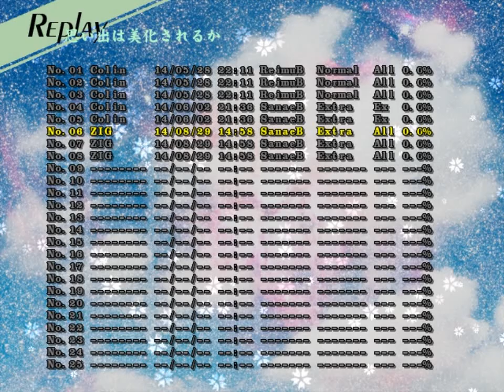Touhou 12 - Undefined Fantastic Object - Bossrush Extra Stage Clear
Randomly tried the bossrush of UFO again, this time the EX!

I've tried this a few times earlier, the count looks huge but that's because it shares it with the actual game, in the actual game I had countless of tries in the EX when I was still a beginner :V, it's even the only EX I have so many tries in just because I tried as a beginner.. xD

Anyways, to the point of the EX, basically it's just a battle with Kogasa Tatara (yes, full names FTW) and Nue Houjuu without bombs, It's rather interesting and for most people unthinkable to do, as you have 5 chances, since being hit 5 times'll mean game over, most of the times bombs help at such stuff, but I thought it was do-able, even more since Nue doesn't have all that hard spellcards!

Still, I can't believe I only lost "2" lives, I meant, the second last spellcard to Nue's survival, normally makes me derp a lot, like 3 lives away..

I also once captured the survival, this time it was just a mere derp, for the last spellcard, I don't know, It's probably trivial where the killing-amounts of danmaku get to, still, it should be do-able, considering I always atleast get that close.

I'm quite happy with the run, most people would call it crazy.. Also... As a beginner I never really had trouble with the stage propportion, call me a crazy beginner but it's actually true, all the trouble I had was with Nue, a lot of trouble back then.. I needed bombs and even if I came with ridiculous amounts like 5/5 I'd most likely lose..

That was back then, I should be able to do an improved Extra Clear of the actual Extra Stage of UFO :V

This one is the actual one, just without enemies other than a midboss and a boss, rather interesting to practice, call it "Touhou Practice Edition" I don't really use this to practice tho' I just use it for the fun of it, it's just as hard as the actual thing anyways, maybe even harder, considering you can arrive at Nue with a lot of resources, and get even more during the battle.. Maybe I can do a no miss of the EX stage :P that would be amazing!

Anyways, Nue is probably the easiest of the EX bosses, I actually place Suwako and Mokou higher, Suwako's nonspells can even be harder than some of Nue's cards, Nue's nonspells are easy until the last ones, which can be random, but should always be do-able :P